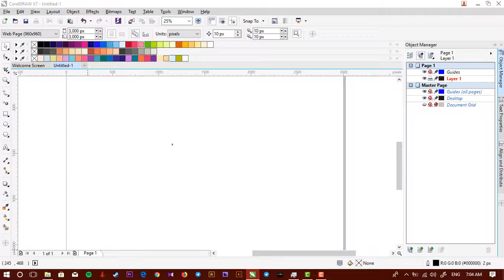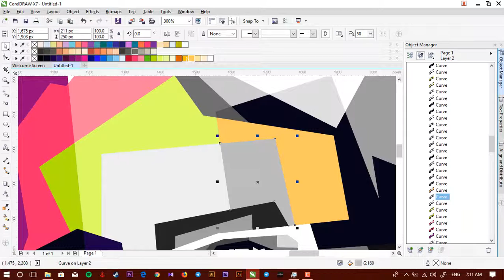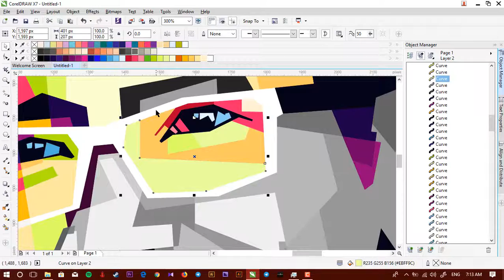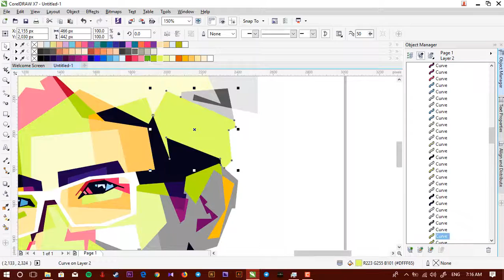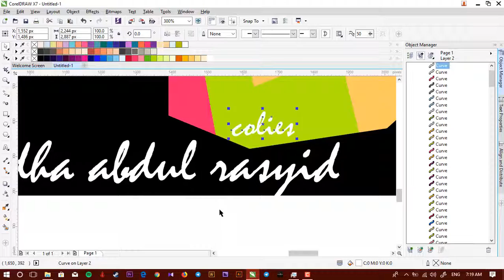Coloring WPAP Abdul Rasyid